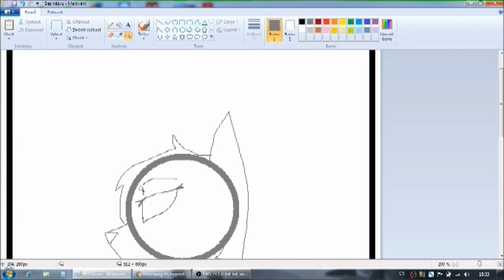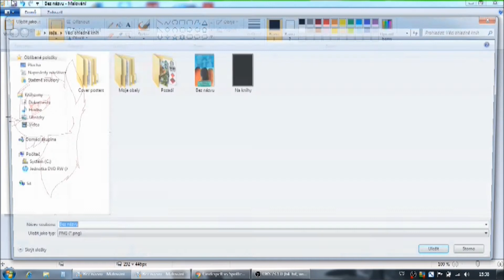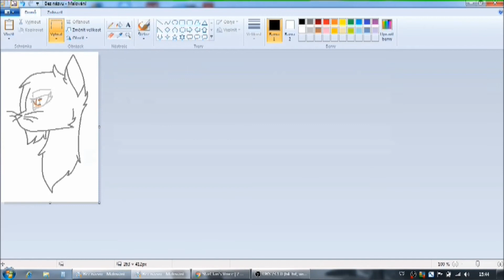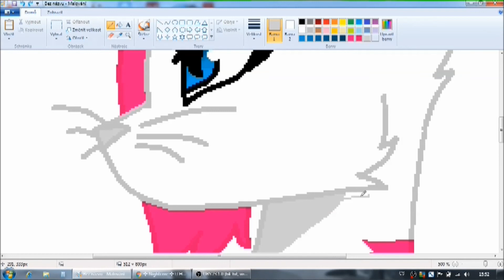WhiteFire (New Speedpaint #1)